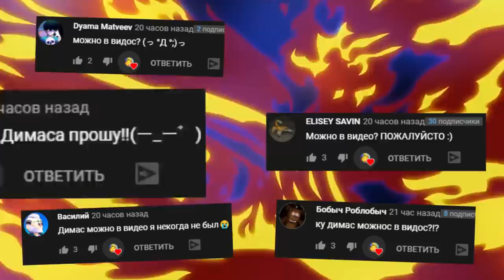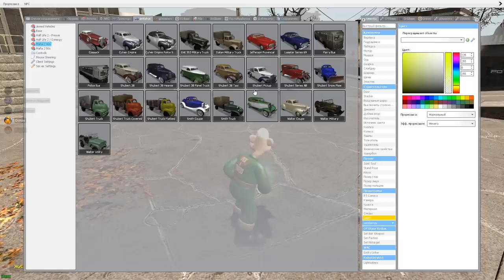ПОГОНЯ ОТ ПОЛИЦЕЙСКИХ ВЕСЕЛИМСЯ В ГАРРИС МОД ► Garry's Mod